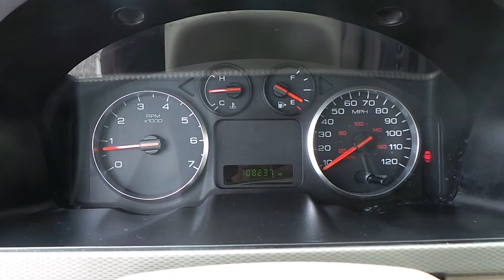16B342A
2006 Ford Five Hundred